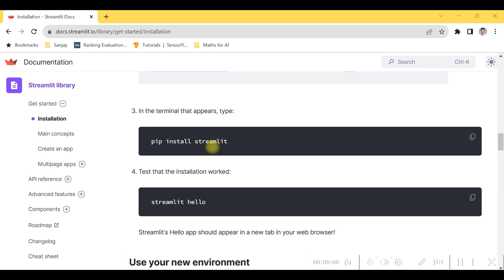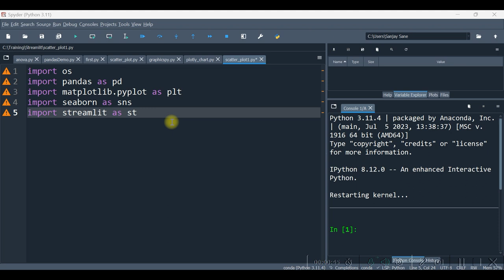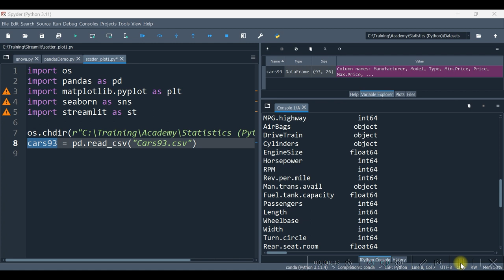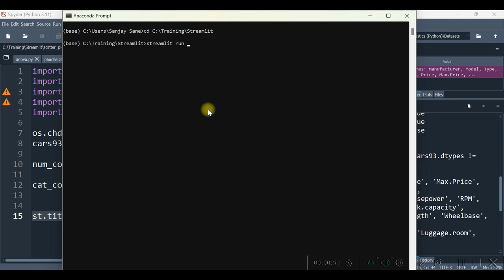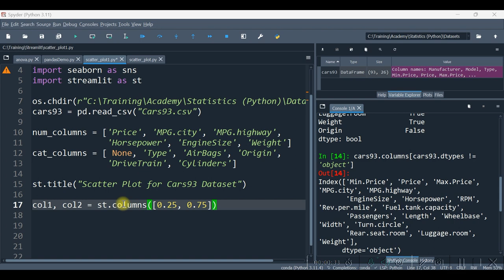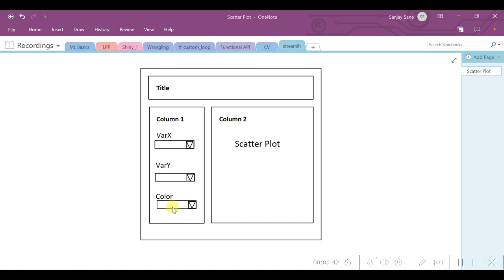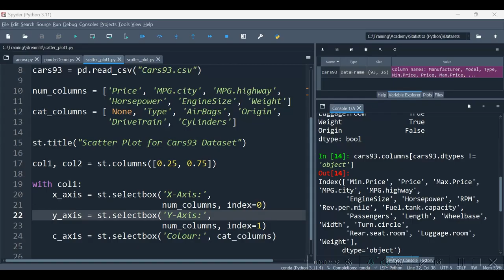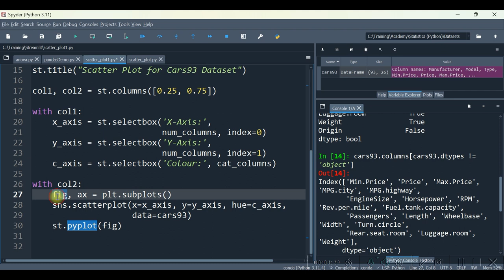Scatter Plot with Streamlit | Interactive Graphics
This video demonstrates how to generate scatter plot with Python package streamlit. For understanding the contents of this video, the audience needs to be aware of matplotlib and seaborn libraries of Python.